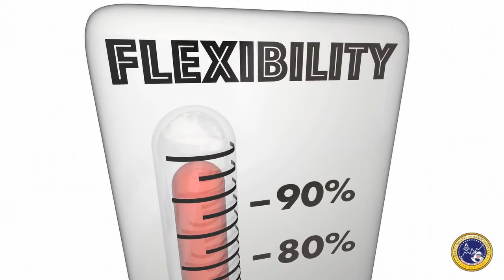Making Learning Fun with Steve Ward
On this episode we have a lot of fun with veteran Behavior Analyst and author, Steve Ward, about the importance of making learning fun. Steve shares some stories and tips on how to make learning fun.

Steve has published a number of books related to teaching and increasing the motivation of students.  Be sure to check out his latest book:

If you are interested behavior analytic training, coaching, or services for your school or district, check out this flyer to see the variety of services we offer at BDA!

🎥 Welcome to the official YouTube Channel of Dr. Paul "Paulie" Gavoni - Heart & Science 🎥

Dr. Paul Gavoni is an expert in coaching and organizational leadership.
With over two decades spent in education and human services, Dr. Paul Gavoni is also a behavioral scientist who is passionate about helping others live a more fruitful life.

Dedicated to applying organizational behavioral management (OBM) strategies that encourage people to establish positive and engaging environments, this channel captures the true essence of the mission. 📌

Sharing videos about personal and professional growth, his videos offer an informational refuge for subscribers to tune in to and learn.

🎬 With regular content posted, find out how you can apply the science of human behavior to your own life when you subscribe to this channel, hit the bell to never miss a Video 🔔

👍 Let’s Connect!

📚 Pick up a copy of your book today on Amazon!

🔸 Behavioral Karma

🔸 Deliberate Coaching

🔸 Quick Wins